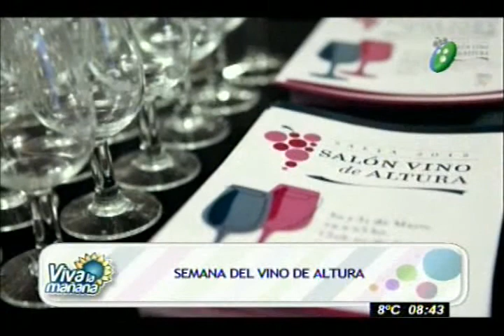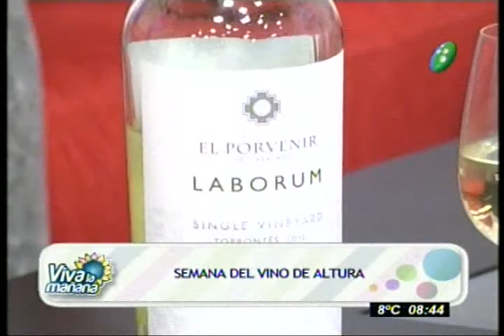Semana del "vino de altura"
Programa:Viva la Mañana
Constanza Lona, Organizadora.